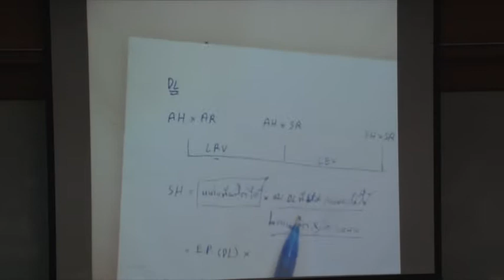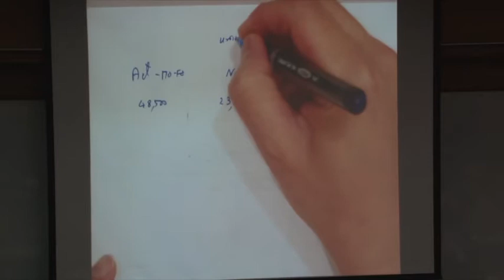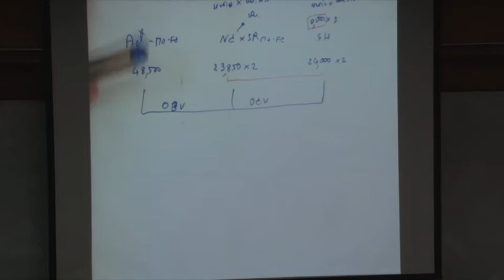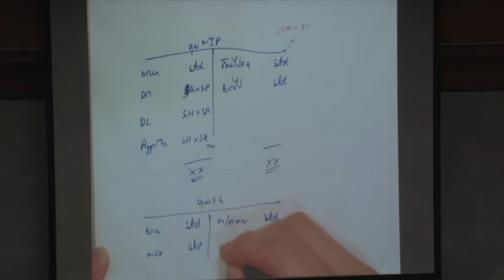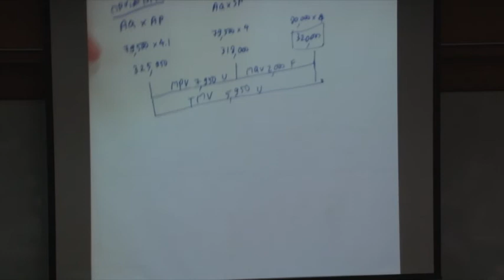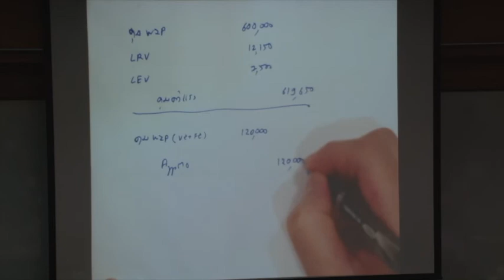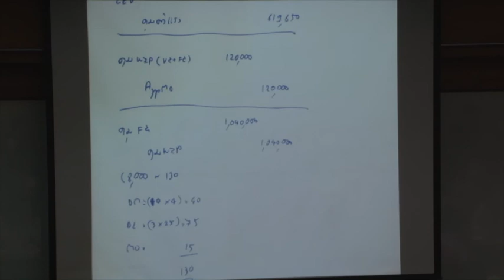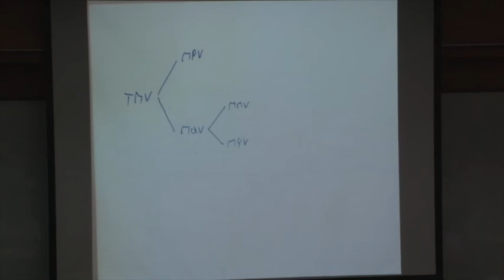AC213-04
AC213 การบัญชีต้นทุน